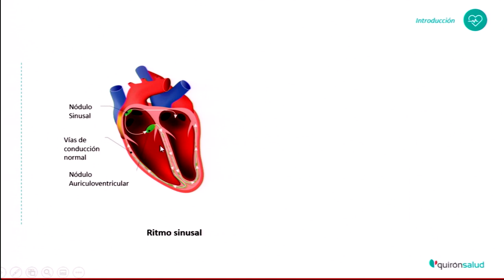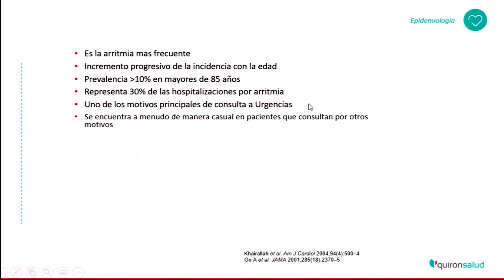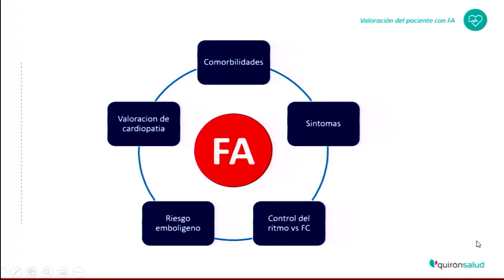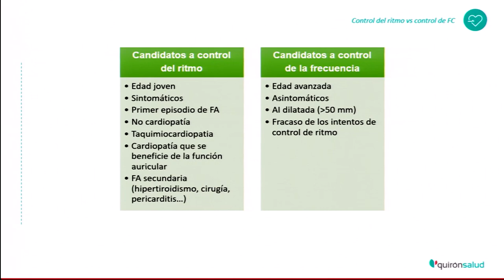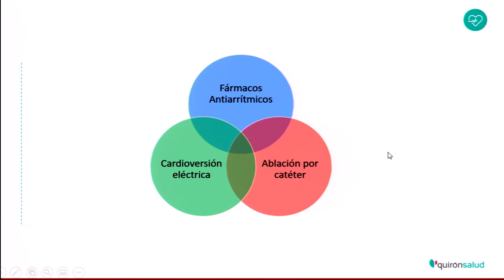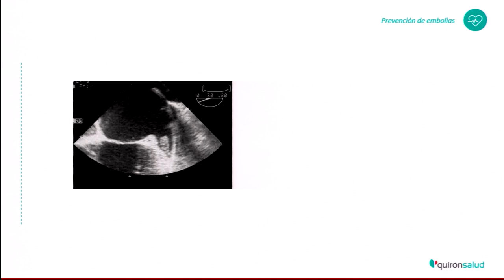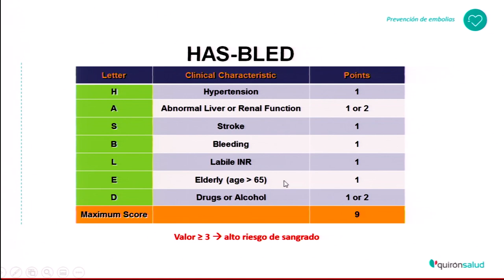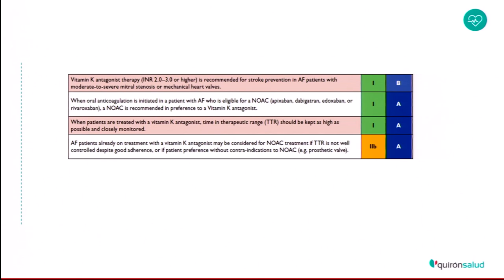Jornada paciente anticoagulado con fibrilación auricular. Preguntas y respuestas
En esta jornada podemos entender de forma clara y sencilla qué significa la fibrilación auricular para aquellos pacientes que sufren esta enfermedad, qué complicaciones se derivan de ella y qué tratamiento debemos seguir.

Para ello participan en la sesión el Dr. Diego Goldwasser y Dr. Fernando Cereto, médicos de cardiología y medicina interna en el Hospital Quirónsalud Barcelona y, Miguel Montes, paciente con fibrilación auricular y miembro de FEASAN.